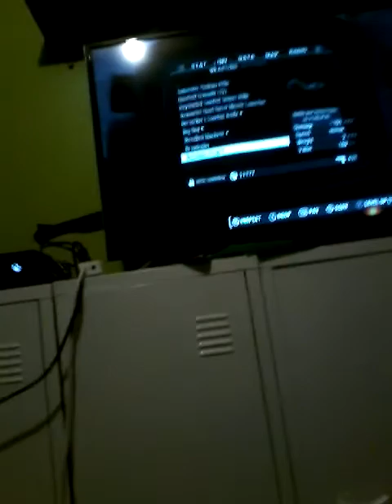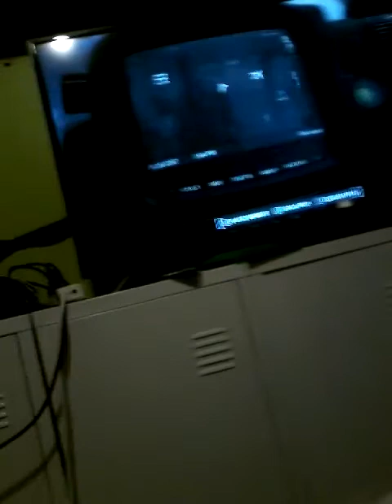Bloopers of before it crashed